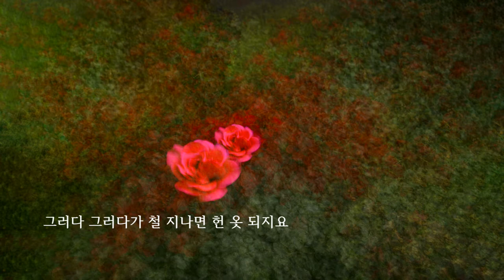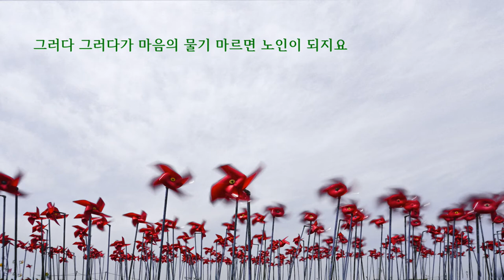사진과함께하는 시낭송#아끼지마세요#나태주#나태주연필화시집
시인이 직접 그린 연필화가 삽화로 들어있는 시집 (나태주 연필화 시집)입니다. 모두 117편의 시가 수록되어 있으며 그 중 5편의 시를 낭독하였습니다.
이 책은 (주)푸른길에서 출판하였으며 이 영상은 펴낸 곳으로부터 저작물 사용허락을 받고 제작하였습니다.

*타이틀곡 : Sonatina No 2 in F Major Allegro - Joel Cummins

감사합니다.